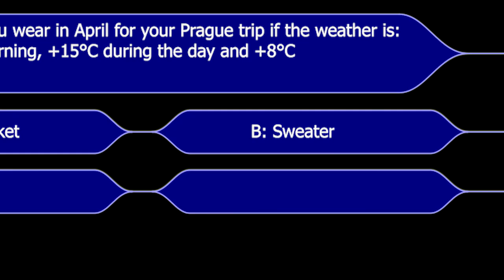How to Dress for Prague's SPRING Weather - Guide to the MOST CONFUSING Season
Prague's spring weather is the most difficult to be prepared for. In this video, Valery from Real Prague Guides will show you what to wear and how to prepare for the different spring months: March, April, and May.

Videos we filmed last year in Spring. See the changes in Prague weather and what was Valery's outfit:

Want to meet Valery, Vaclav, or Nico in real life? You can join one of our tours in Prague!